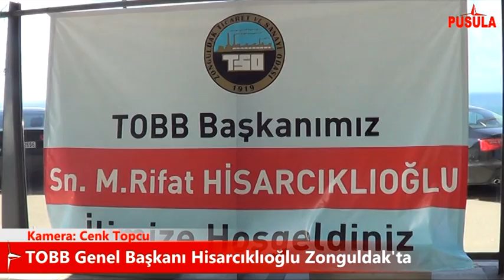TOBB Genel Başkanı Hisarcıklıoğlu Zonguldak'ta